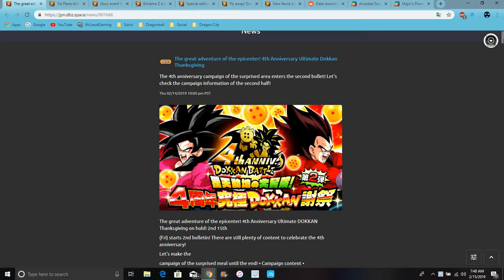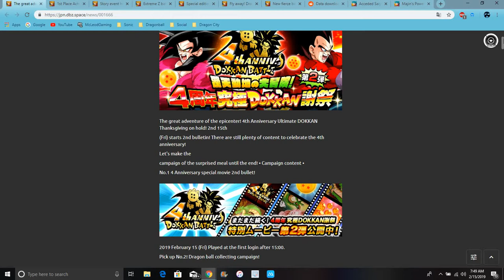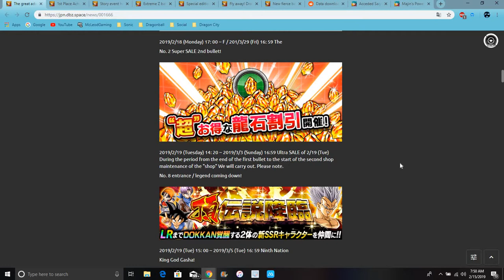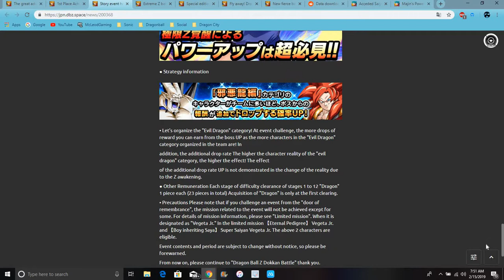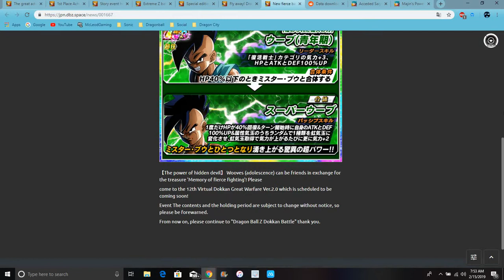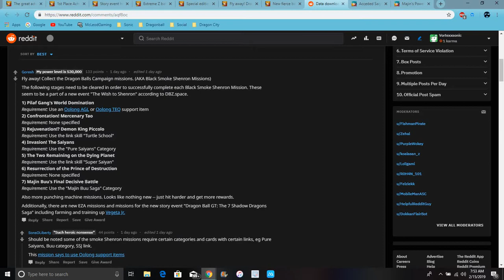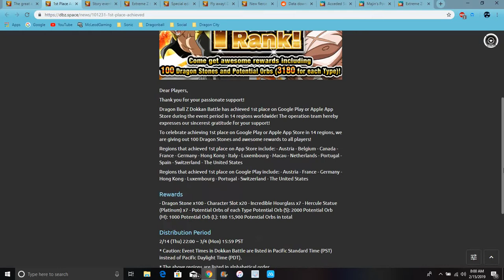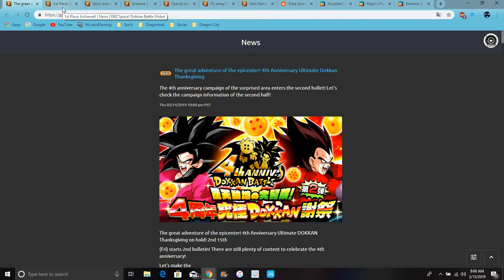4 Year Aniversary PT 2 Is Here EZA Vegeta jr & LR Uub & More & GLB Hitting 1st DBZ Dokkan Battle